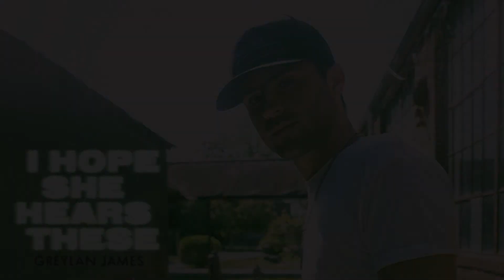Greylan James - Anything Cold (Audio)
Listen to "Young Man," available now Greylan James - Anything Cold (Audio)